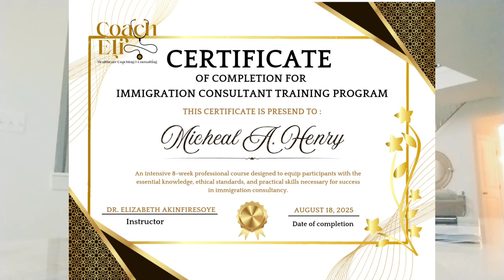How to start Your Mobile DNA Lab| How to obtain your AABB Certificate Blueprint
Looking to start your mobile DNA and learn more about aabb Certificate. Also this videos share about referral fee on immigration DNA.

0:27 How to become a DNA Mobile collector
2:13 types of insurances needed for a mobile DNA Business
04:15 Do you need a certificate to start a DNA business
05:11 How to start a immigration DNA business
05:57 How to obtain your AABB certificate
06:46 Referral fees for labs
08:15 Felony friendly business
09:19 how to make money doing mobile dna business

Resources discussed in the video

My Links

Solo
solo.to/coacheli